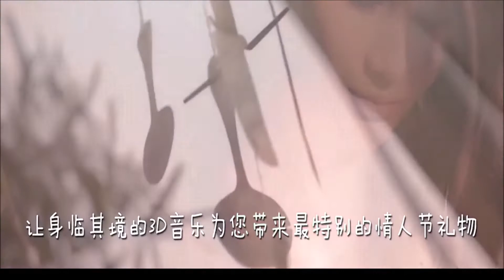Vision Wei Chen《魏晨》"Goodnight My Love" (BTS)《幕后花絮》